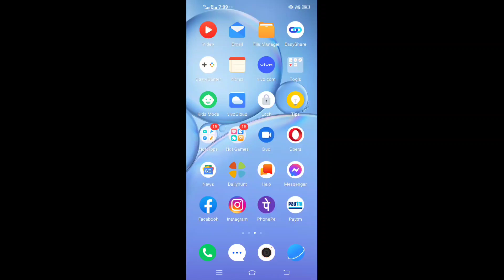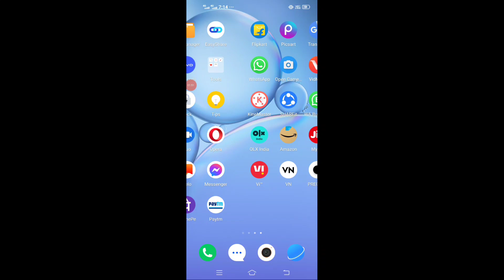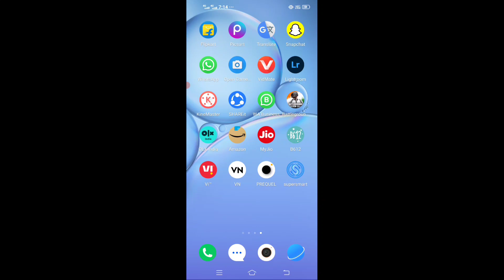Sahara India news | Sahara India latest update | Sahara India भुगतान के बारे में महत्वपूर्ण जानकारी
Technical Aasif